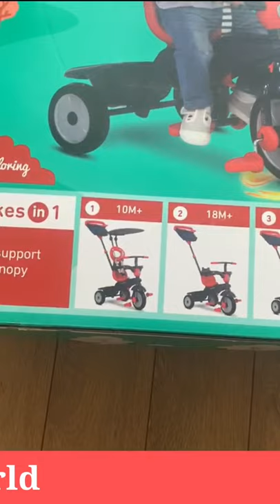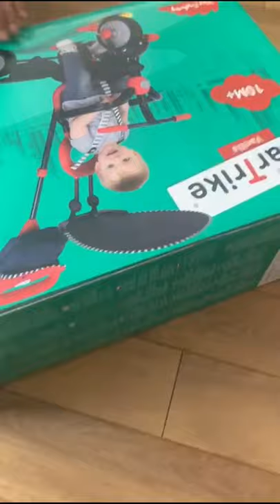HUZAIFA'S Smartrike || ASSEMBLING || Un Boxing || Playing